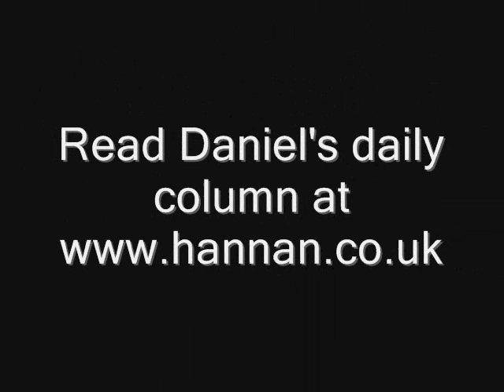My name is Ozymandias